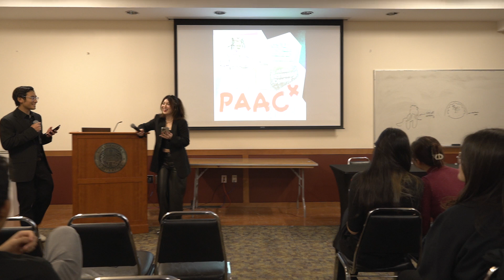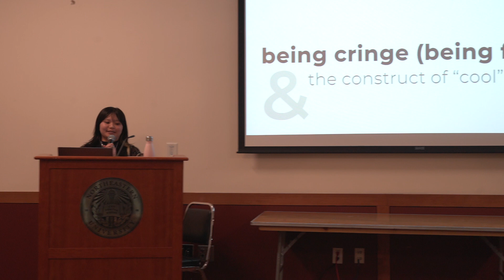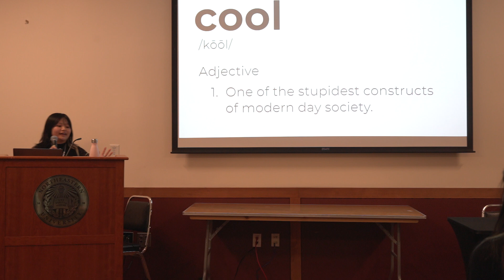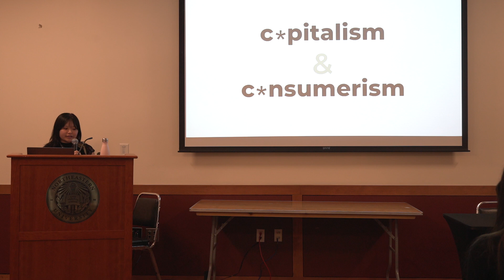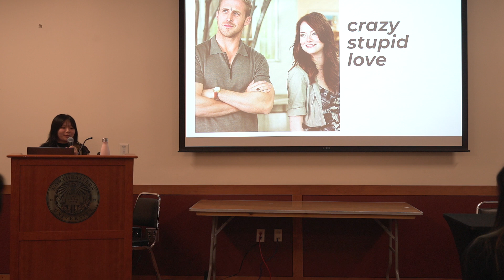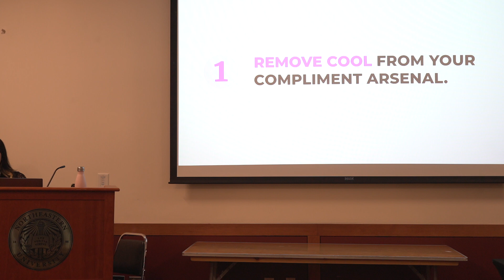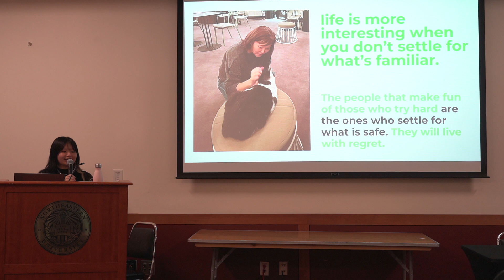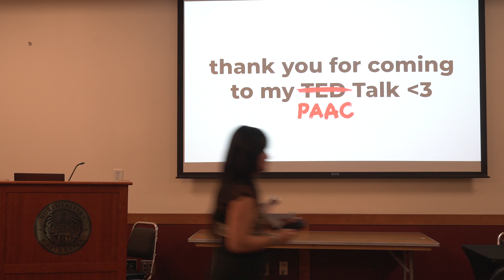PAACx 2023 - Aerin Cheung | Being Cringe (Being Free) & The Construct of Cool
PAACx is the Northeastern University Asian American community’s very own TEDx style event. Every year, we invite students to come and share their stories and wisdom to inspire the greater community.